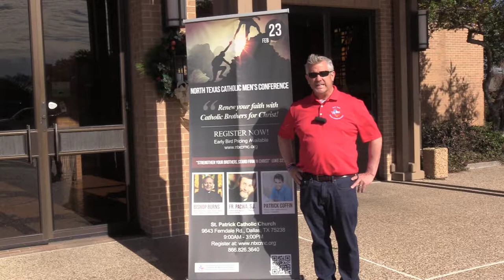CBFC Leader Rick Self Invites You To Attend the 2019 Spring North Texas Catholic Men's Conference